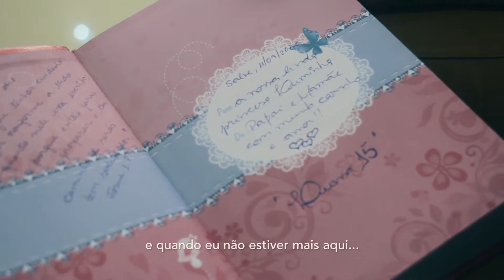Trailer de Aniversário da Luma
Trailer do aniversário da Luma em Feira de Santana, Bahia